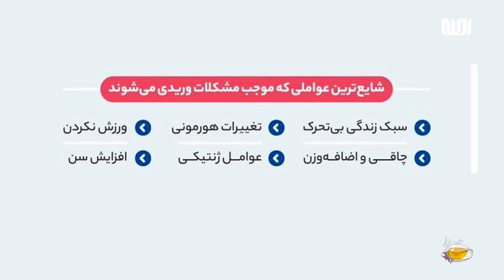علت احساس سنگینی پاها چیست؟